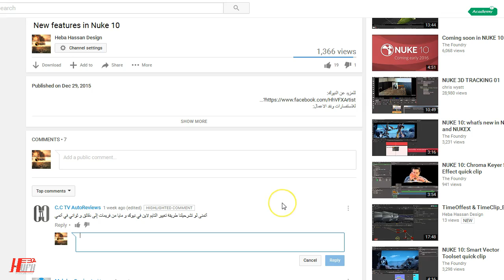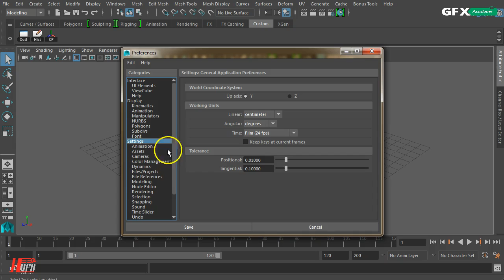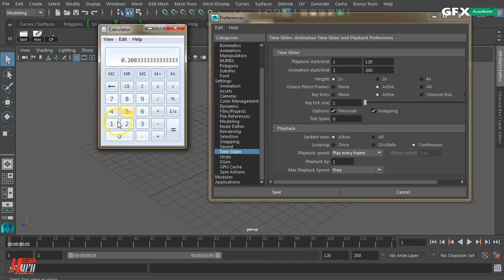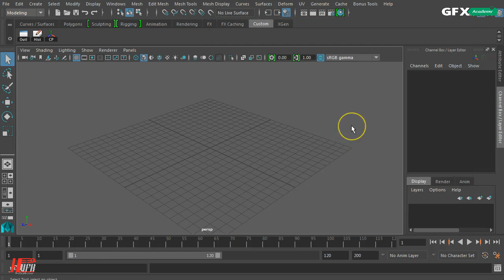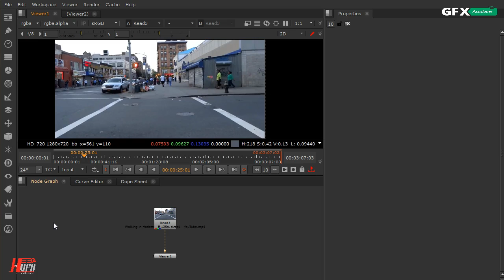Changing Nuke & Maya timeline ِِArab